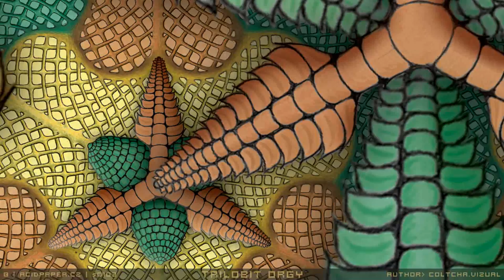Acidpaper.cz - s0103 - TRILOBIT ORG.Y - By Coltcha.Vizual - HD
3rd poster / serie 01 in details...

author - coltcha.vizual

video by coltcha.vizual

HD

Poster size = A1